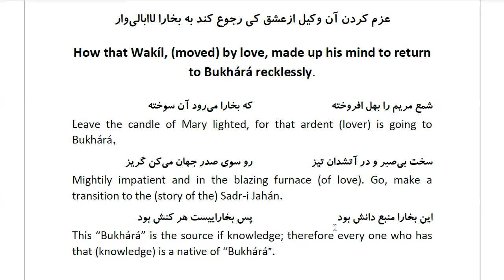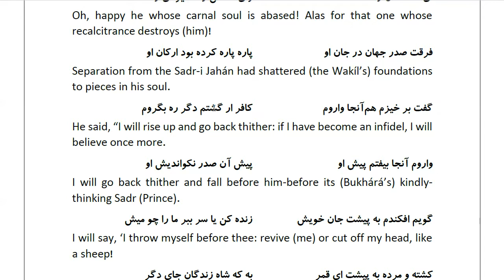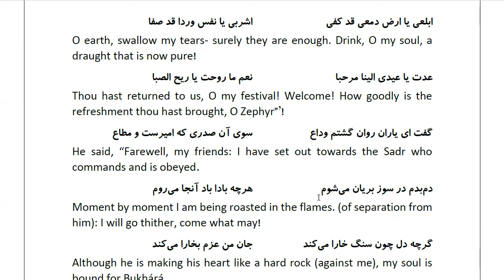Masnawi Rumi: In Farsi with English Translation: Part 470: How that Wakíl, (moved) by love